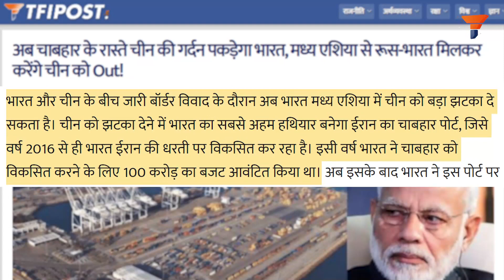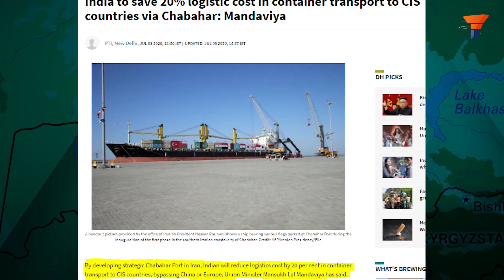एक निमंत्रण से चीन का घमंड ध्वस्त, India invites Central Asia to Republic Day 2022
हाल ही में एक महत्वपूर्ण निर्णय में भारत ने मध्य एशिया के पांच महत्वपूर्ण देशों – उज़्बेकिस्तान, ताजिकिस्तान, कज़ाखिस्तान, किर्गिज़स्तान और तुर्कमेनिस्तान के राष्ट्राध्यक्षों को 2022 के गणतंत्र दिवस परेड के लिए आमंत्रित किया है. इसी परिप्रेक्ष्य में अभी मध्य एशिया के विदेश मंत्रियों की भारत के साथ एक विशेष सम्मलेन का आयोजन 18 एवं 19 दिसंबर को नई दिल्ली में होगा.